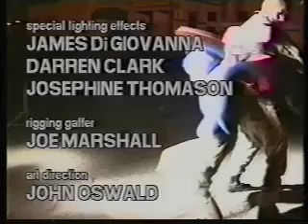Weird Lovemakers "Get Uptight" Video Clip 1996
Directed by Mr Chris Wagganer